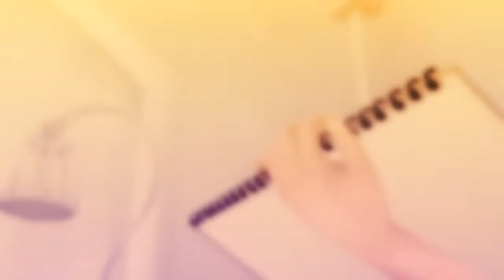I Used to Know [For ehikari014]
Lost in Silence's Secret Santa Project
Oh hey. ^^ Merry Christmas!
I don't really know how we got assigned each other XDD that's kinda odd. But anywho, I did something with Boyce Ave.~ I meant to do something happy with your favorite pairings, but both of these are so...tragicish that I could not resist using this song ^^ I hope you like it anyway~
You're...a very amazing editor. I was really blown away by your video for me. c: I wish I knew you better so I could say something sappy here!
Either way: Merry Christmas~ Have great, and safe, holidays! :'D

also, I'm apparently really out of practice with Kingdom hearts footage. XD